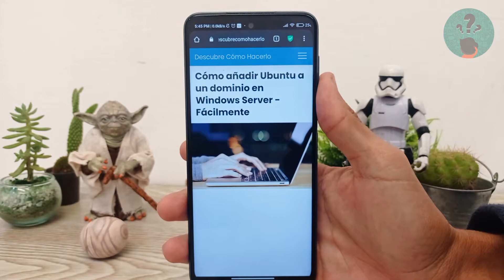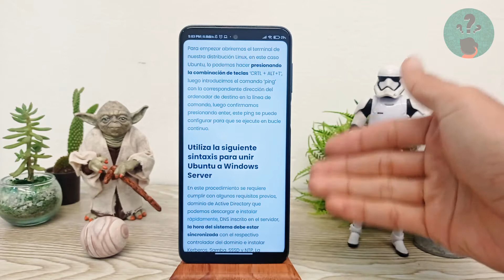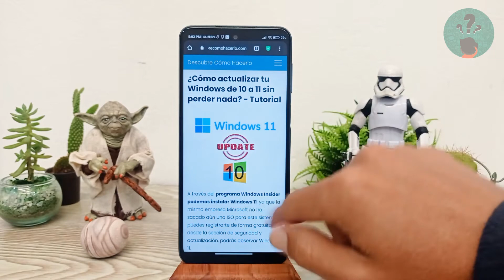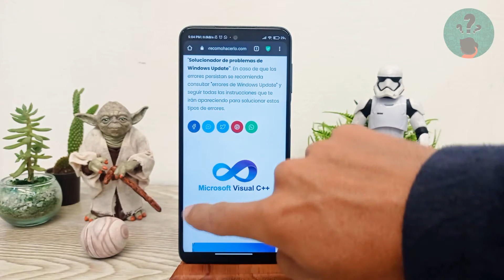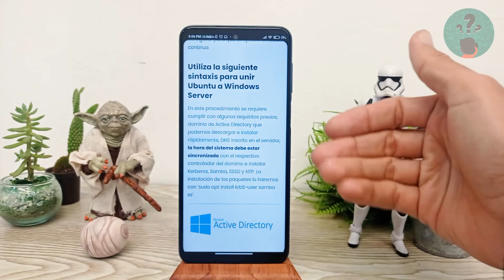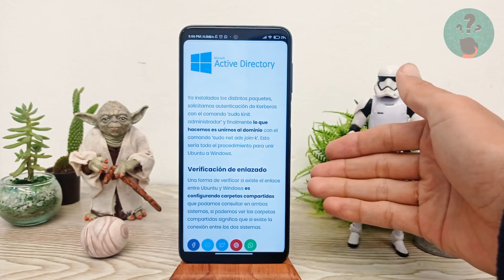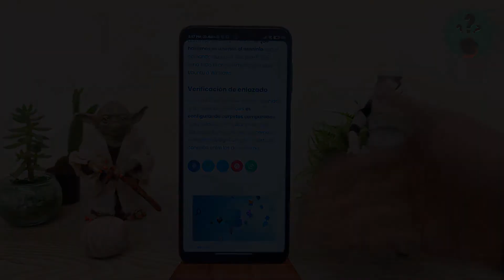Cómo Añadir Ubuntu a un Dominio en Windows Server - Fácilmente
En este video descubre Cómo Añadir Ubuntu a un Dominio en Windows Server. En el Canal Descubre Cómo Hacerlo encontrarás el mejor contenido. ¡No te lo puedes perder!